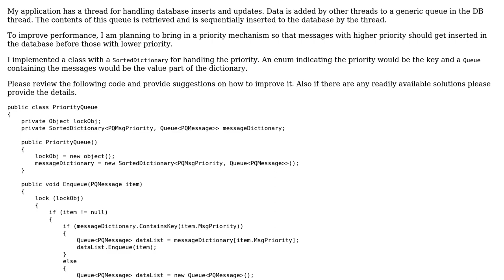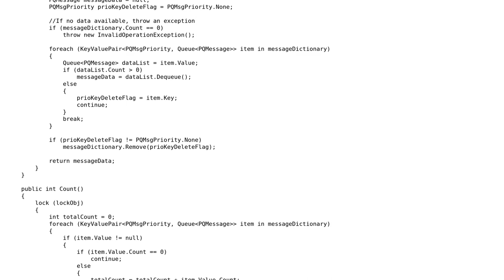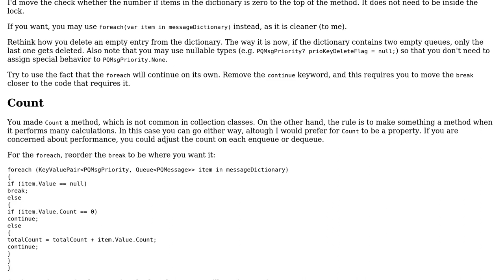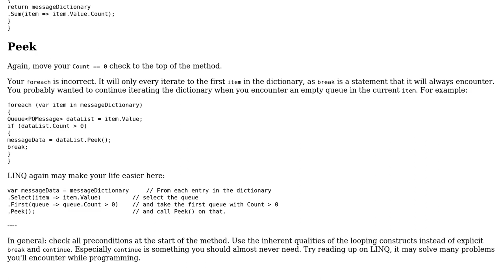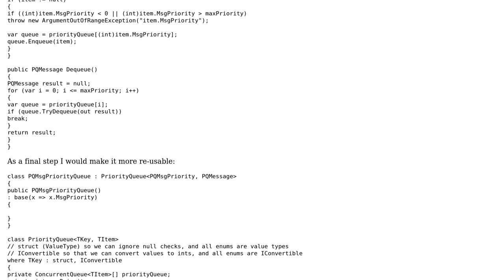Code Review: Priority queue implementation in C# (4 Solutions!!)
Code Review: Priority queue implementation in C#

With thanks & praise to God, and with thanks to the many people who have made this project possible! | Content (except music & images) licensed under CC BY-SA | Music | Images & others | With thanks to user svick user Jonathan Dickinson user Jamal user Daniel A.A. Pelsmaeker user Chuck Conway user Anil Mathew and the Stack Exchange Network Trademarks are property of their respective owners. You are responsible for your own actions.